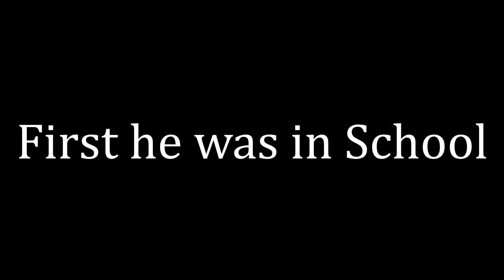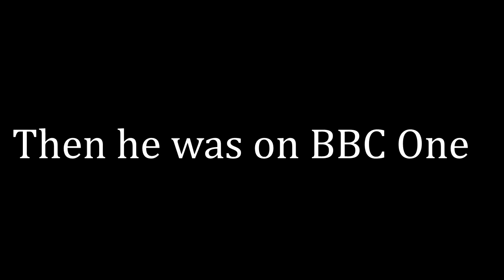Ken Ham Teaser Trailer